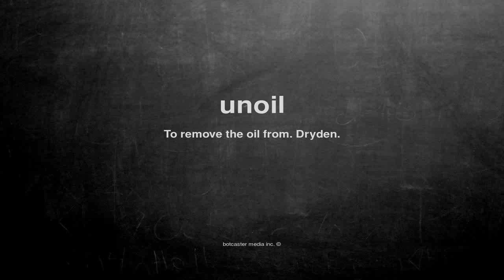What does unoil mean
What does unoil mean in English?